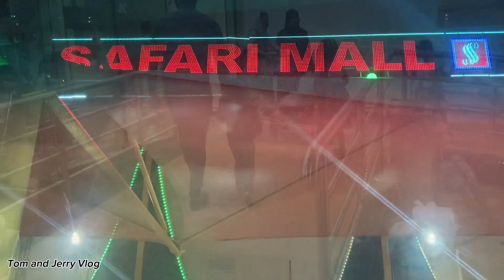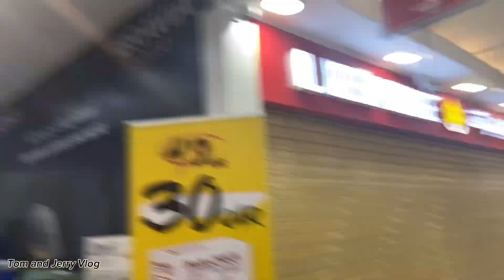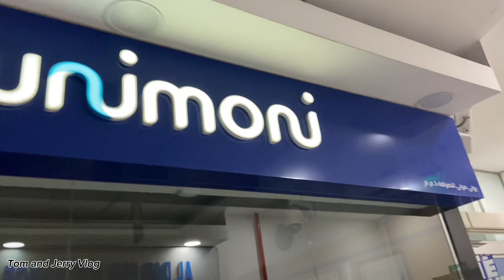SAFARI MALL Best offers every time weekend shopping DOHA QATAR 🇶🇦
🙋‍♀️Hello all my travel lovers! Today's video is about experience….&)
this safari mall very helpful to weekend shopping mor then verities available every purchase up floor baby toys examination, hotels ..New model more than verities gents, ladies and kids, clothes available sleeper bags blanket electronic aitms.baby toys more varieties available. IN SAFARI MALL.
my journey. And if you like my video, 👍then don't forget to

Safari mall Shopping Centre
doha,Qatar